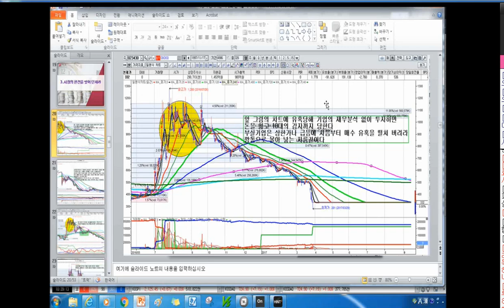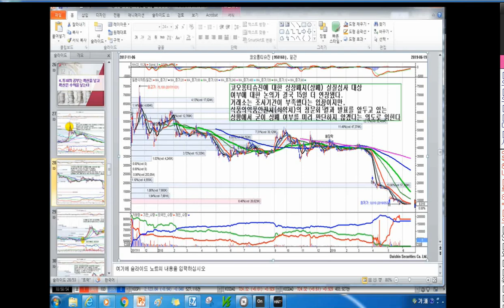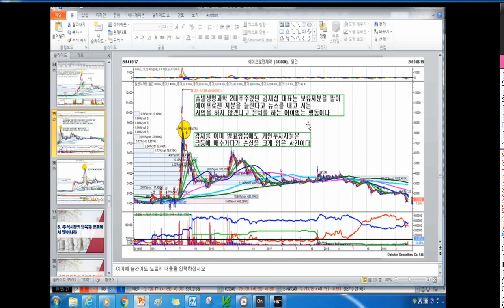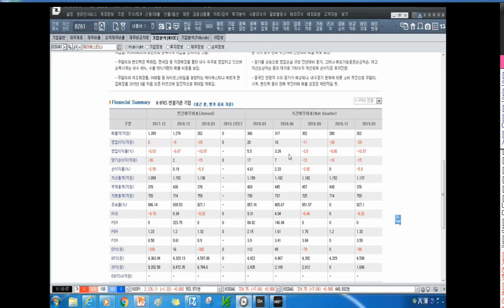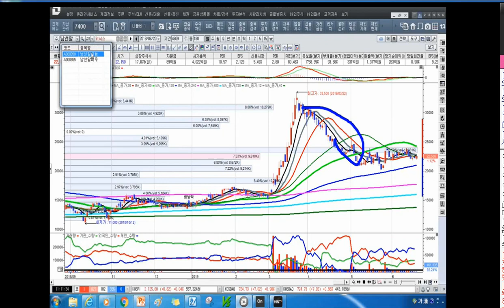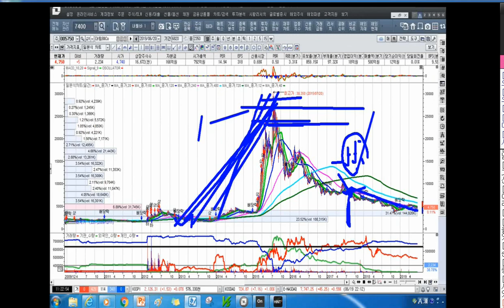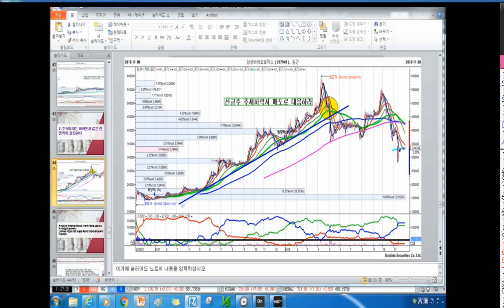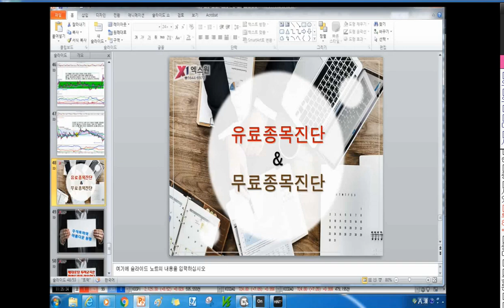[주식투자]시장의 편견을 벗어 던져라[2019.6.21]